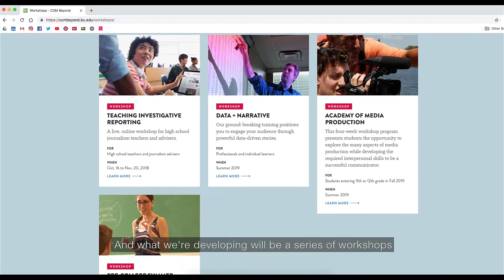Boston University Announces COM Beyond Learning Initiative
With the launch of the COM Beyond online learning platform, alumni—and the general public—can continue to advance their communication skills